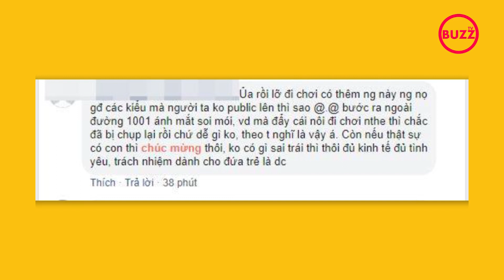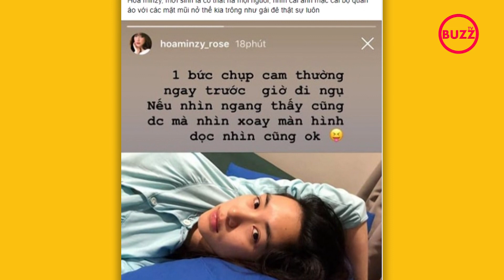Đi du lịch với hội chị em, Hòa Minzy lại để lộ nghi vấn có em bé l Buzz TV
Mới đây, tin đồn giọng ca "Không thể cùng nhau suốt kiếp" đã sinh con đầu lòng tiếp tục rộ lên và gây xôn xao vì Hương Giang vô tình lộ một chi tiết lạ trong chuyến đi du lịch chung với gia đình Hoa dâm bụt. Cụ thể khi quay lại cảnh Erik và Đức Phúc hát karaoke, bỗng xuất hiện một chiếc nôi em bé trong phòng khách.